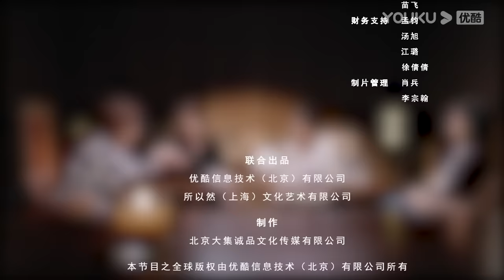【第一人称复数】EP4 闲聊全宇宙（下）| 周轶君/张越/毛尖/小鹿 | 优酷纪实人文 YOUKU DOCUMENTARY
【第一人称复数】节目以周轶君为主持人，每期邀请不同的谈话嘉宾，关于世界，社会，生活，自己，打开多元视角，碰撞多维观点，酒店文化现象，启发思考。
★话题发起人：周轶君
★飞行嘉宾：张越 / 毕金仪 / 小鹿

00:00 The International Website youku.tv is now available!
02:00 Download YOUKU International APP to get early access to the full show